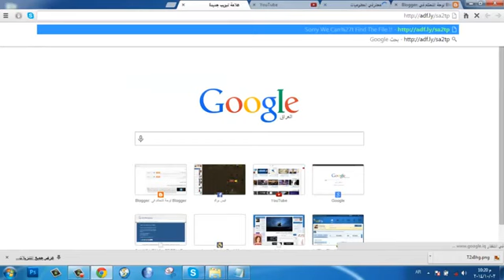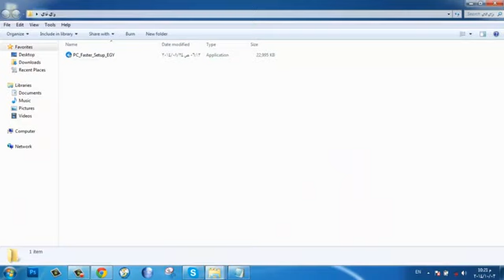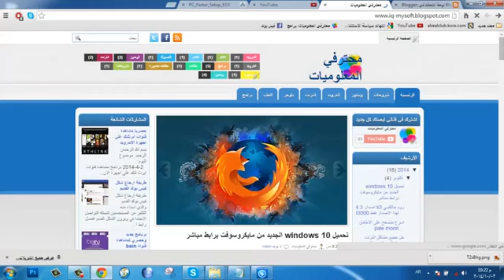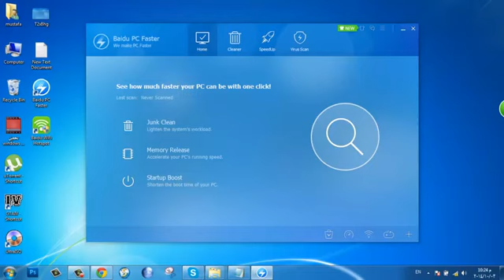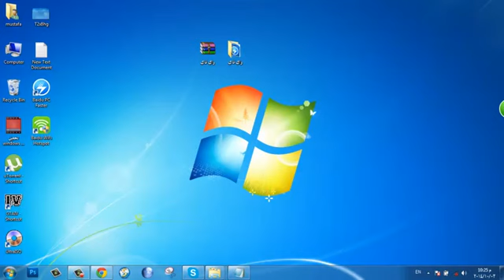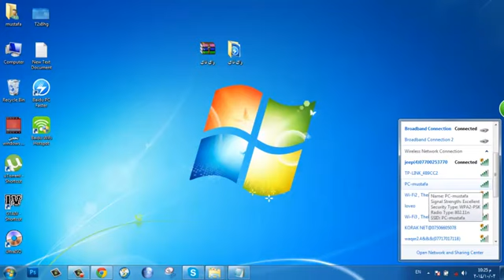تحويل اي حاسوب الى راوتر YouTube